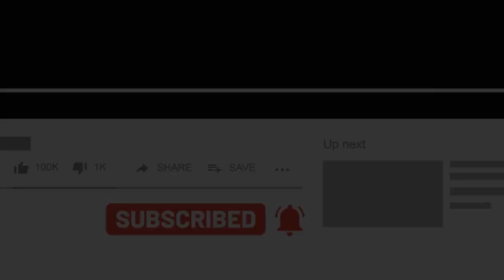بزرگ ترین بازار سرپوشیده جهان در ایران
تاریخچه بازار تبریز یکی از بزرگ‌ ترین و مهم‌ ترین بازار سرپوشیده در سطح جهان